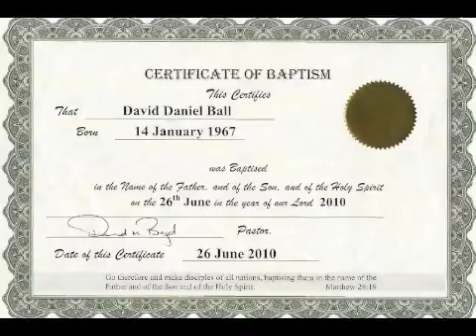Morning and Evening September 16th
AUAWN0917111